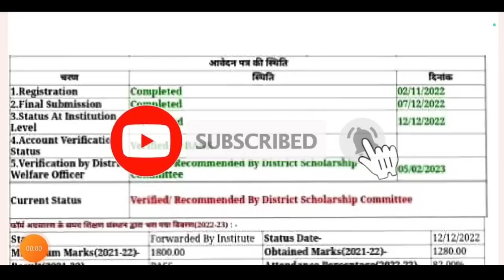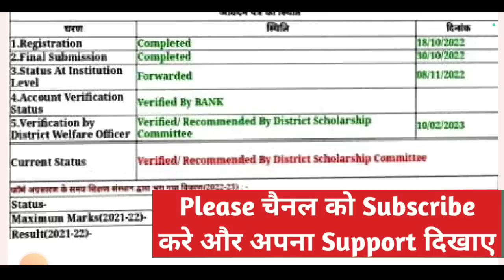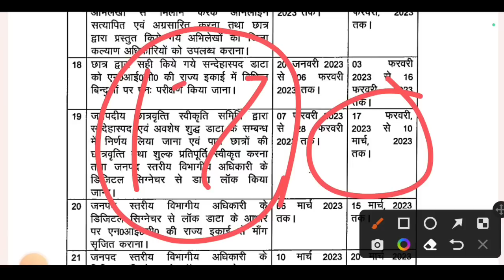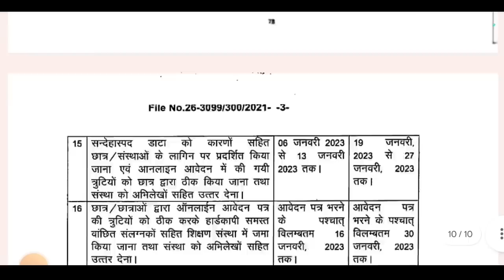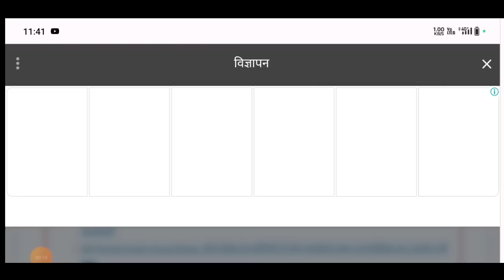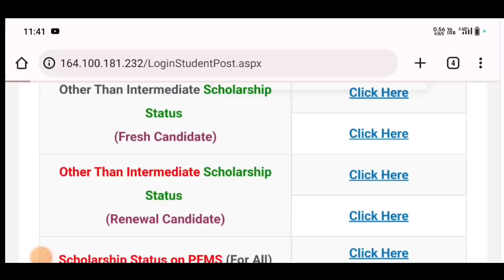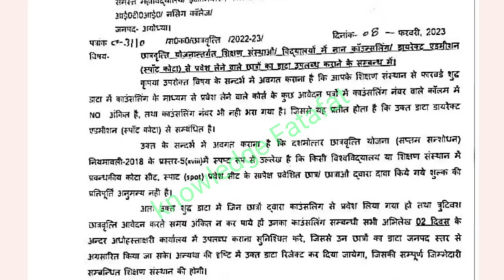up scholarship kab tak aayega 2022-23/up scholarship status update/up scholarship news today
Your Queries